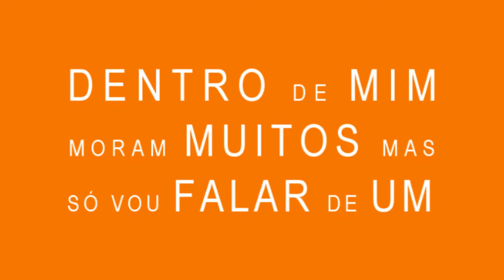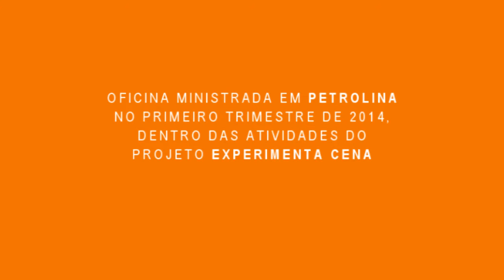Ep. 07 de 15 – Dentro de mim moram muitos – Genuíno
Genuíno é um assassino em série que se depara com uma reviravolta em seu jogo predileto. Conheça os personagens criados por Rafael Moraes e interpretados por ele e Fernanda Barboza. Este é o sétimo episódio da série "Dentro de mim moram muitos, mas só vou falar de um", sobre os resultados da oficina homônima de criação para atores. Cada episódio inclui cenas do processo de criação dos personagens e comentários dos atores sobre o trabalho. Após os créditos finais, imagens do episódio seguinte. A oficina na qual foram gravadas essas imagens foi promovida pelo SESC Pernambuco (Petrolina) no primeiro trimestre de 2014, com a colaboração da Massangana Produções Audiovisuais Educativas - Fundação Joaquim Nabuco.